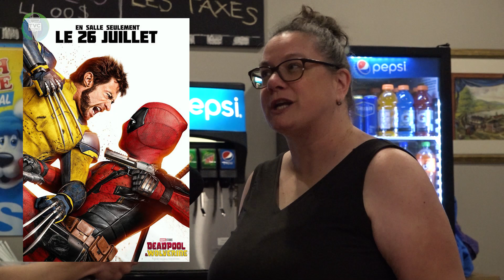Programmation d'été au Cinéma Figaro d'Amqui - Temps d'une slush (28-06-24)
Émilie Boulay-Chouinard, directrice au Cinéma Figaro d'Amqui, nous annonce les films qui seront à l'affiche cet été.
Émission TVC L’ÉTÉ du 28 Juin 2024. Magazine hebdomadaire matapédien.

Invitée :
 Émilie Boulay-Chouinard - Directrice au Cinéma Figaro d'Amqui

Équipe de production :
 Christophe Moquin - Animation, réalisation, caméra et montage
Justine Belzile - Caméra et montage
 Marie-Ève Cyr – Infographie
 Pascal Simard – Diffusion
 Émilie Boulay-Chouinard – Direction et diffusion